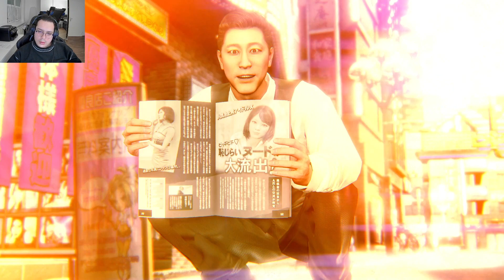YAKUZA LIKE A DRAGON #3 - Die Geschichte des Bosses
Wir erfahren über die Geschichte von unserem Boss und von uns ...